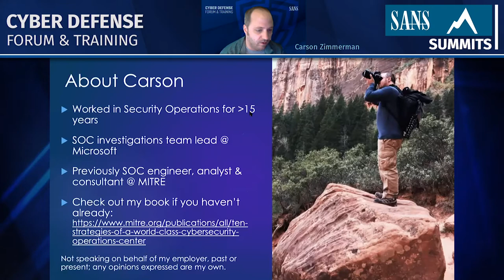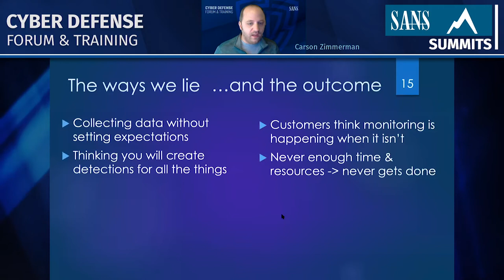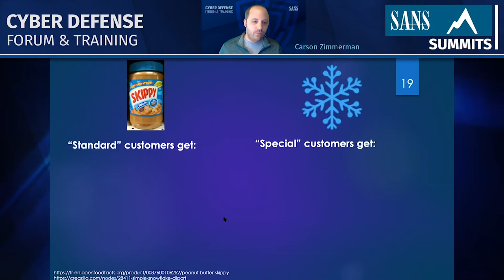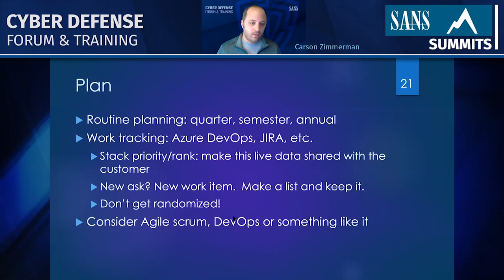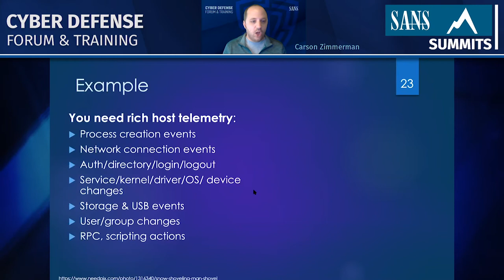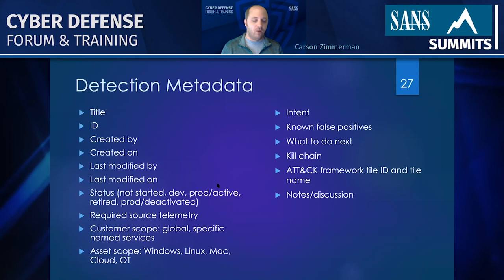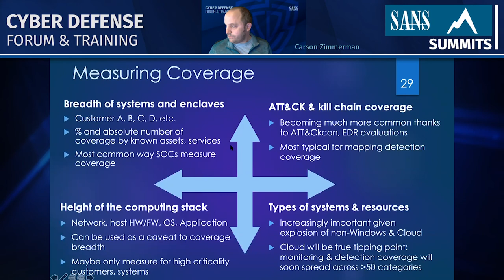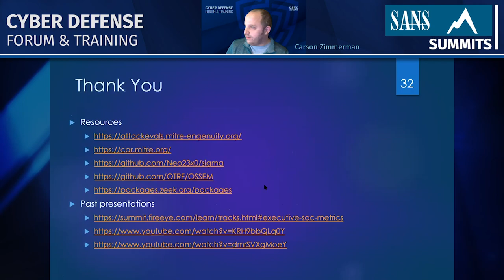Taking Your Detection Program to the Next Level | SANS Cyber Defense Forum 2020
We’ve gotten really good at collecting piles of data. Our customers send us plenty of it and they think every event from every device is being monitored. Are they? Our customers are harnessing an exploding set of cloud and non traditional IT. Past approaches of “slap a sensor on it and call it good” are no longer sufficient. We need to more carefully measure our monitoring coverage, make better use of the data we collect, and ensure our detection program is healthy. In this presentation, Carson will describe the five essential elements of a successful SOC monitoring and detection program: planning, customer engagement, leveraging commodity capability, custom detection creation, and measuring detection effectiveness.

Speaker: Carson Zimmerman, Senior Security Services Engineering Lead, Microsoft